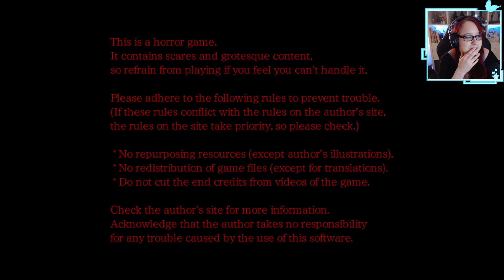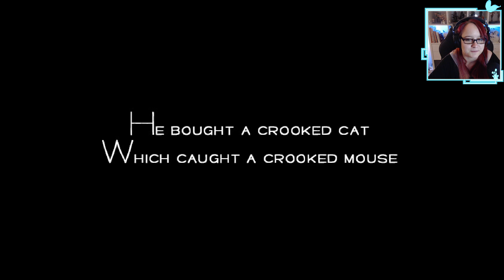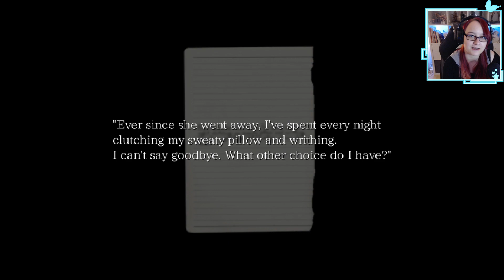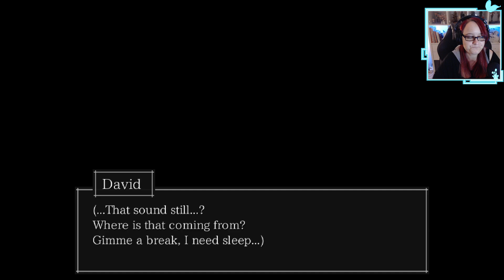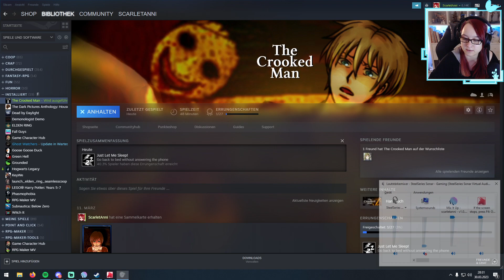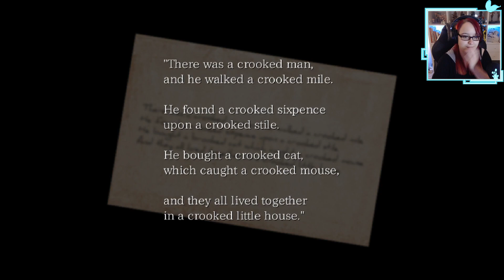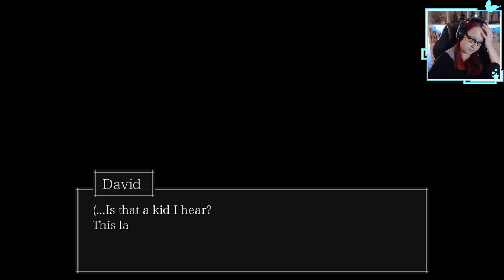The Crooked Man |Part 1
Es war einmal ein krummer Mann.. und David in einem neuen schäbigen Apartment.